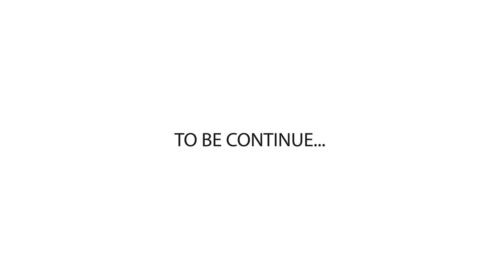Fender Guitar | Unboxing | Review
Unboxing Video of a brand new fine imported guitar.